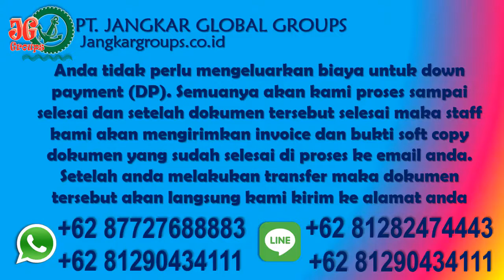Pesyaratan Surat keterangan Belajar dari KBRI Tunisia